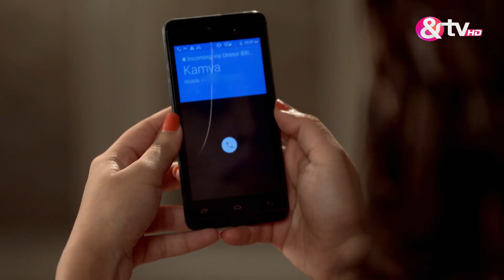कुलदीपक - Kuldeepak - Best Scene - Ep - 88 - Vansh Maheshwari,Keerti Nagpure -And TV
Kuldeepak is a Hindi supernatural drama television series starring Vansh Maheshwari, Keerti Nagpure and Shardul Pandit.

 The story revolves around Vidya, a pregnant woman from a traditional Gujarati family. As she gives birth, an evil force chooses her womb to be born again. Her powerful love must triumph the evil.